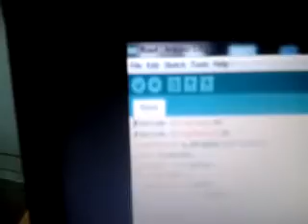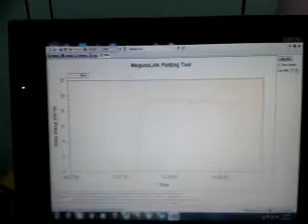griet eee 2013 projects water flow sensor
ARDUINO based water flow sensor